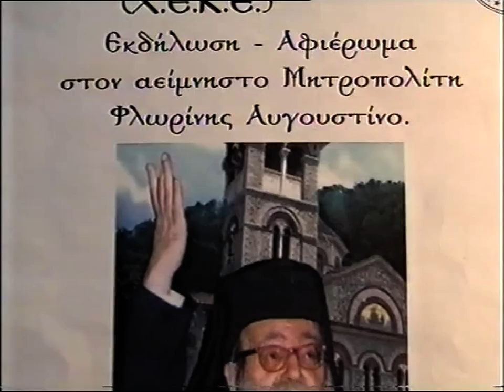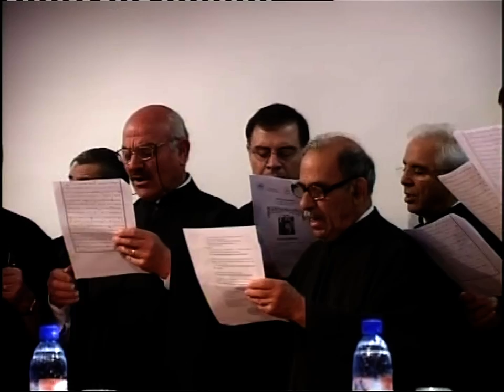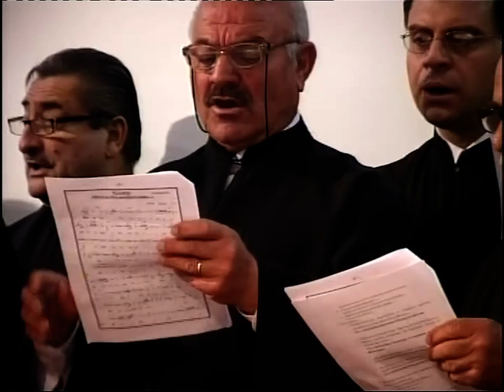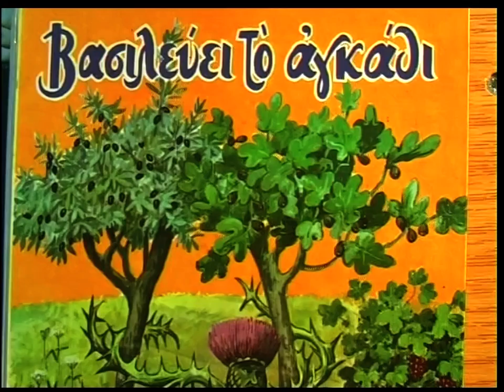ΚΥΠΡΟΣ 27-5-12 Α.ΚΑΝΤΙΩΤΗΣ 'ΕΝΑΣ ΑΓΩΝΙΣΤΗΣ ΙΕΡΑΡΧΗΣ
ΚΥΠΡΟΣ 27-5-12 ' ΗΜΕΡΙΔΑ 'ΑΥΓΟΥΣΤΙΝΟΣ ΚΑΝΤΙΩΤΗΣ 'ΕΝΑΣ ΑΓΩΝΙΣΤΗΣ ΟΡΘΟΔΟΞΟΣ ΙΕΡΑΡΧΗΣ